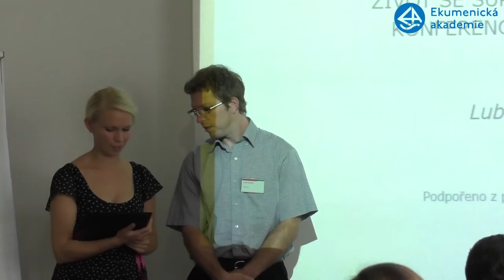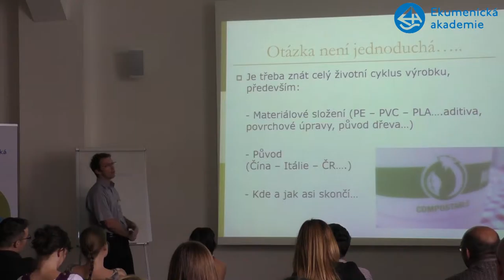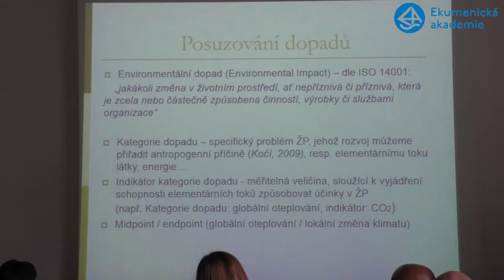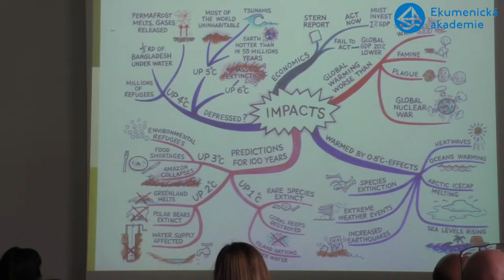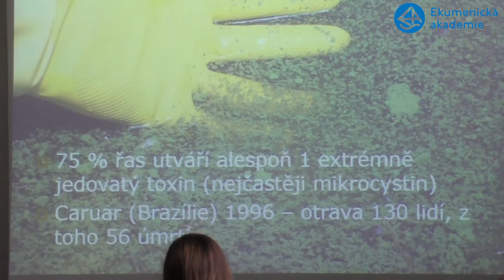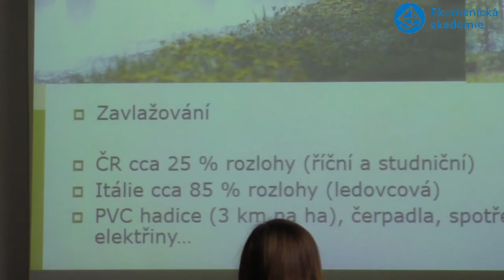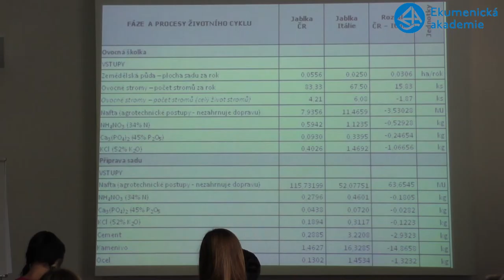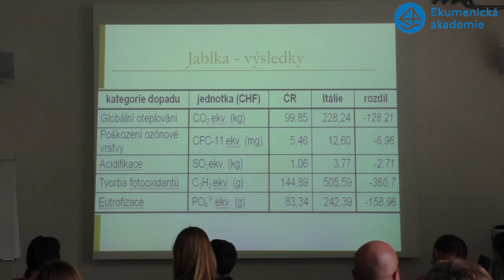Život se supermarkety Jakou stopu má vaše jablko Luboš Nobilis, Ekoport